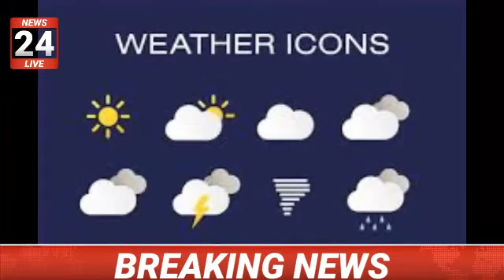Weather Update Today - Weather Report Today -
Rain report.